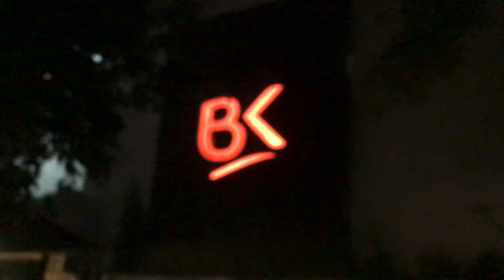EAT OUT AT BK